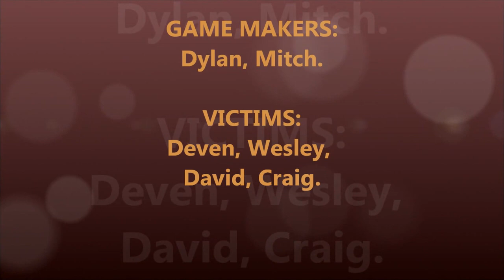The Cinnamon Challenge: Rounds 1-5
We got our friends to do the cinnamon challange. But the funny part is is that we some how convienced them that there was more than 1 round. Enjoy.~Dylan